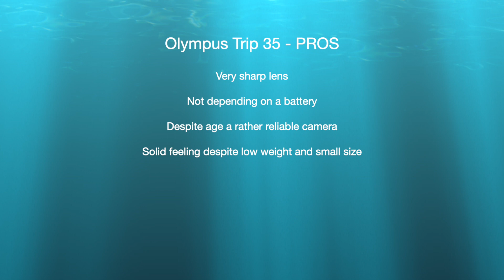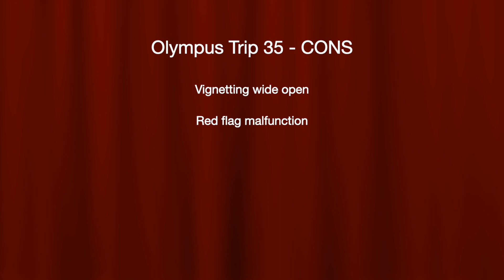Vintage camera review - Olympus Trip 35 - a compact very hyped camera, but is it worth your money?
I review a cheap analog film camera, that I think is a very good choice for the beginner in analog photography. It’s the Olympus Trip 35 which is a very small point shoot camera with very good optics.

There should be nothing holding you back from this camera, as Olympus made products of high quality, and there are usually few failures on these cameras, but I explain one to look out for.